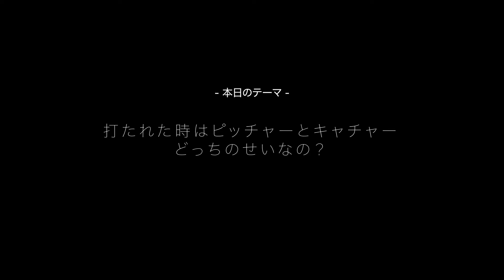打たれた時はピッチャーの責任？キャッチャーの責任？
みなさんこんにちは、スポーツメンタルコーチの今浪隆博です。
今回の動画は「ヒットを打たれた時、ピッチャーとキャッチャーどちらの責任なのか？」についてお話ししました！
野球には昔から打たれたら「キャッチャーの責任」「キャッチャーの配球が悪い」といった考え方があります。
それは本当なのか？
私なりの考えをお話ししてみました。

スポーツメンタルコーチ
今浪 隆博（いまなみ たかひろ）

1984年7月6日生まれ。
平安高校（現・龍谷大学付属平安高校）、明治大学を経て
2007年北海道日本ハムファイターズに入団。
2014年東京ヤクルトスワローズに移籍。
2017年、持病である甲状腺機能低下症の影響から現役引退を決意。
現在は、スポーツメンタルコーチとして、自身の選手時代におけるケガや病気の経験から、
 アスリートが抱える「メンタル」における問題を解決し、より高い成果を出すためのサポートを行なっている。